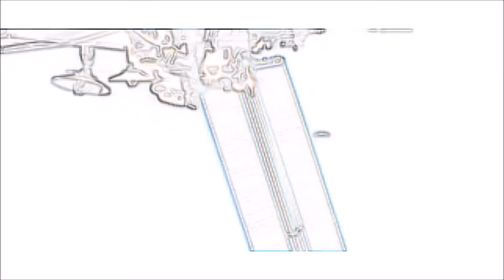Incredible pictures in space: NASA tests HD cameras from ISS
This impressive footage shows a large Golden UFO speeding away from the ISS live feed.

UFO watchers baffled as three massive 'alien portals' mysteriously appear below International Space Station in bizarre footage Though some are convinced the .

This is an unidentified flying object near the ISS. It eventually just disappears. You may notice some very fast red flashes near it. I have uploaded it just as was .